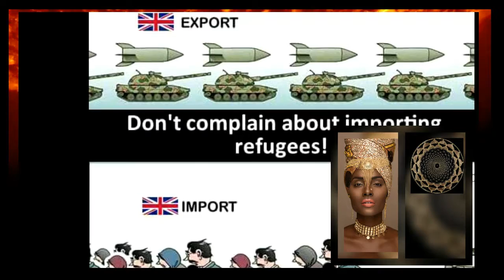BACK TO TRINIDAD